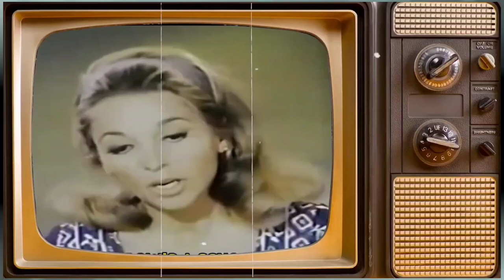MY-THREE-SONS CAST THEN AND NOW 2024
my three sons season 1